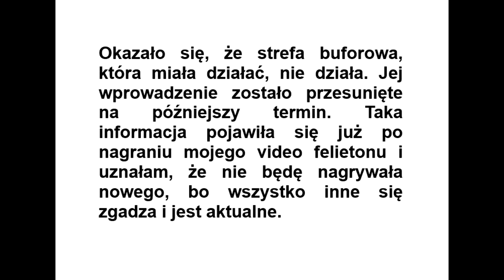Jedno przykryć drugim, żeby nie było widać, że państwo nie działa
Na początek przekażę od razu jedną ważną informację. Okazało się, że strefa buforowa, która miała działać, nie działa. Jej wprowadzenie zostało przesunięte na późniejszy termin. Taka informacja pojawiła się już po nagraniu mojego video felietonu i uznałam, że nie będę nagrywała nowego, bo wszystko inne się zgadza i jest aktualne